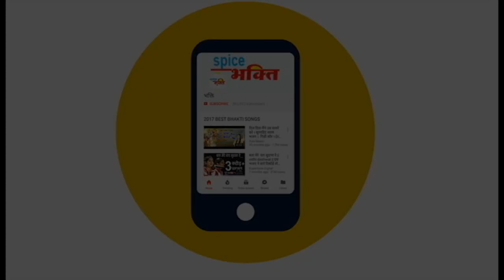सबसे सुपरहिट कृष्णा भजन : शायद मेरे बाबा को ख्याल मेरा आया है : Amit Kalra : Shyam Bhajan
Song: Shayad Mere Baba Ko Khayal Mera Aaya Hai
Singer: Amit Kalra (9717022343, 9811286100)
Language: Hindi
Category: Hindi Devotional ( Shyam Bhajan)
Producer: Amresh Bahadur, Ramit Mathur
Label: Yuki